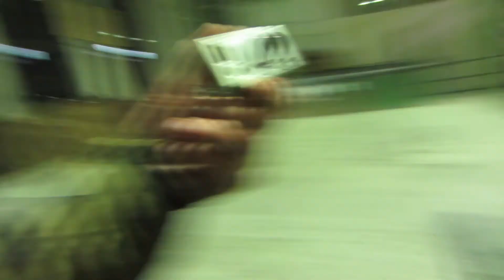GREAT SKATEBOARD SESSION COPENHAGEN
OLDBOYS SESSION AT CPH SK8 PARK 30+ 2013...FEAT PROFFESOR CHRIS LARSON , CRAFTY,STEVEN TAYLOR ,A.J,BØNK,TROELS JØRGENSEN,TEIT,STRYKER,STEFONI,JESPER,DIEGO F, BONGWILLY ,TOM PENNY ECT .FUN TIMES EVERY THURSDAY NIGHT FROM 8 TO MIDNIGHT...